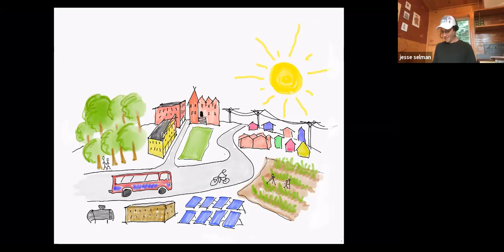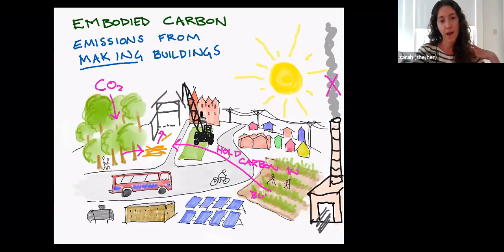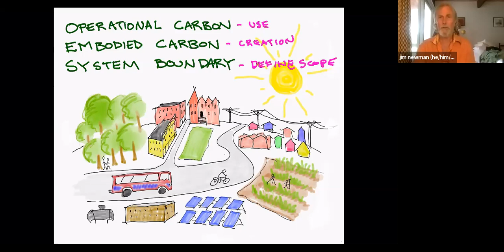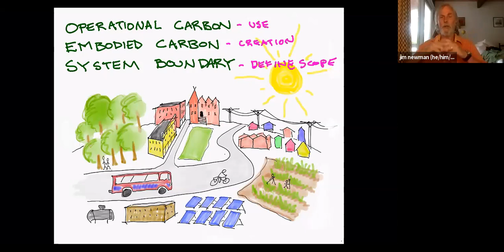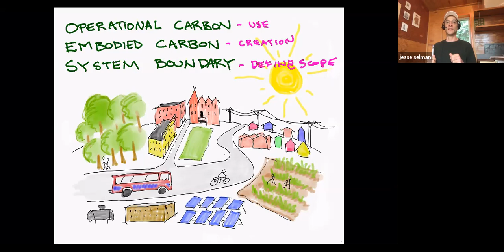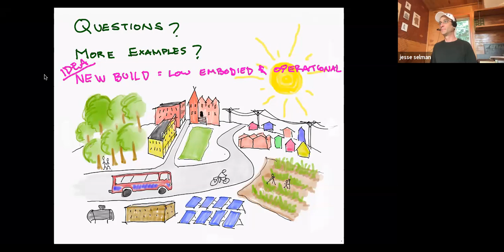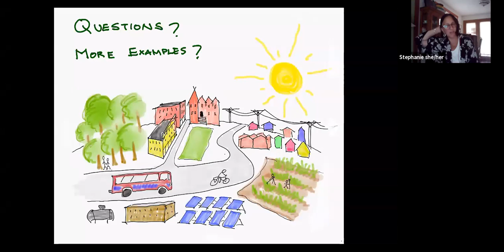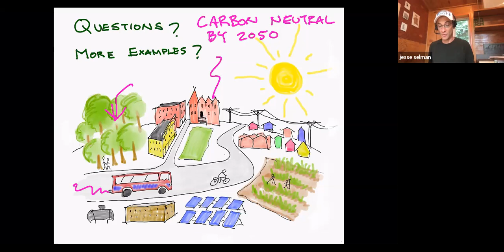Energy and Climate Action Committee - Buildings Task Group Set 2, 2020